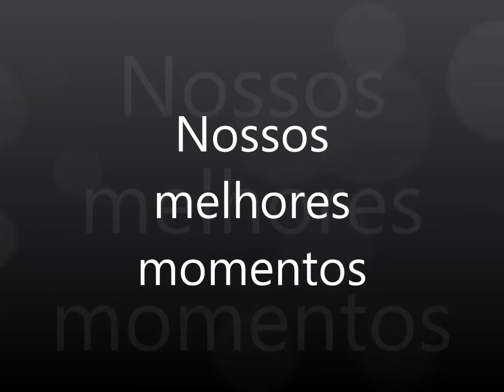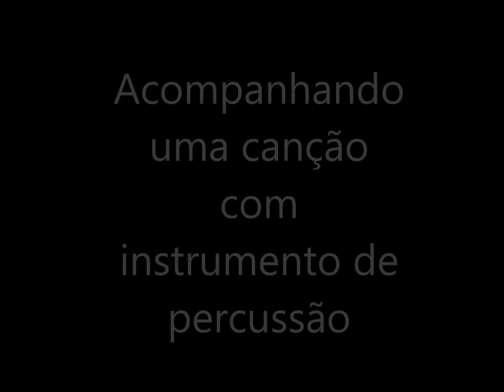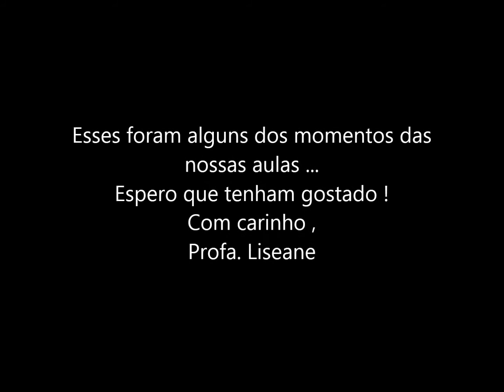Vídeo do 3º Bimestre 2015 - Música - G3 - Liseane Campos